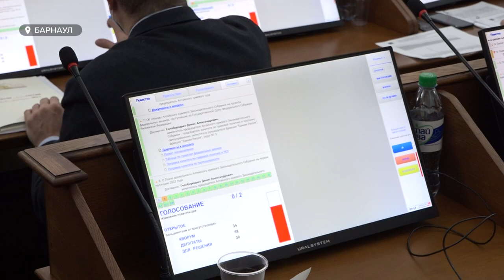Список должностей для муниципальных служащих региона стал шире, в него внесли три новые должности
Список должностей для муниципальных служащих региона стал шире. В него внесли три новые должности, на которые могут претендовать сотрудники администраций городов и районов края. Закон об этом сегодня приняли алтайские депутаты. Что он даст и о других решениях заключительной в этом году сессии парламентариев – расскажет Анастасия Дараган